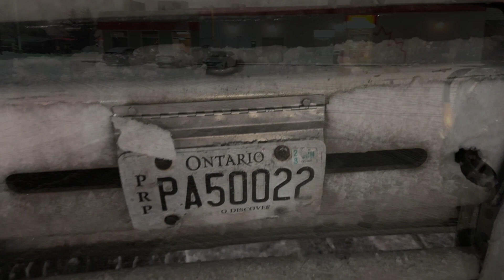ഒരു full day in snow with truck..അവസാനം വരെ കാണാൻ മറക്കണ്ട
ഒരു ദിവസം മുഴുവൻ snow യിൽ നിരങ്ങി നീങ്ങി ..@DriverAppappnN